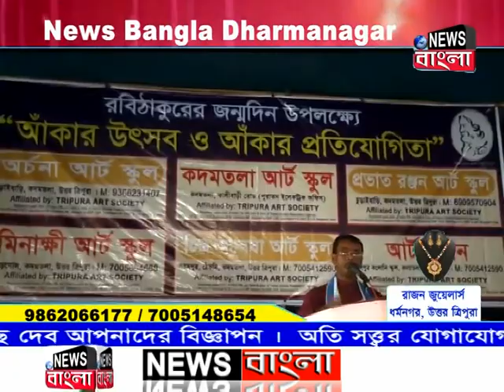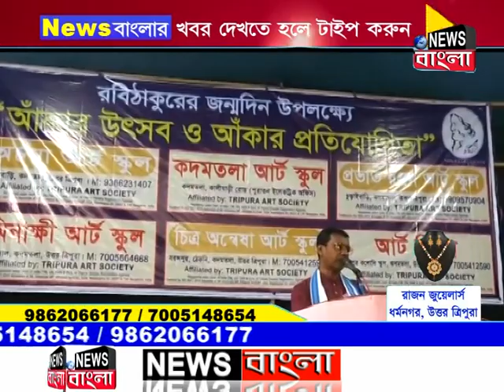কদমতলা চন্দ্রকলা টাউনহলে অনুষ্ঠিত হলো "আঁকার উৎসব ও আঁকা প্রতিযোগিতা"